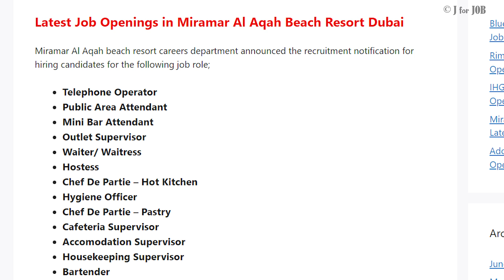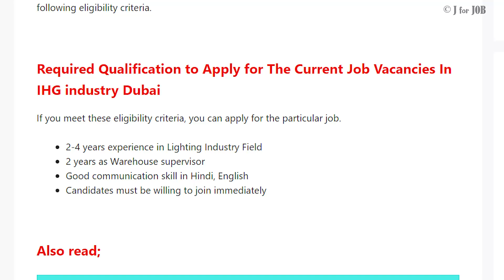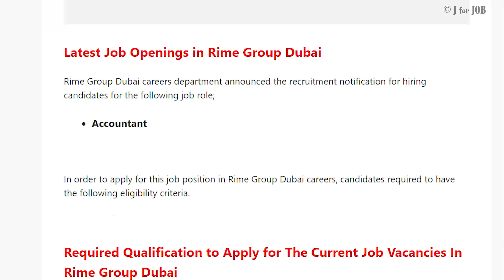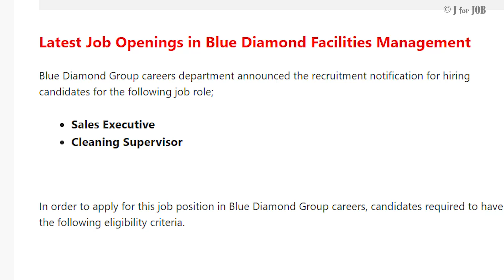Dubai Job Vacancy 2023 Malayalam | UAE Job Vacancies 2023 | Gulf Job Vacancy 2023